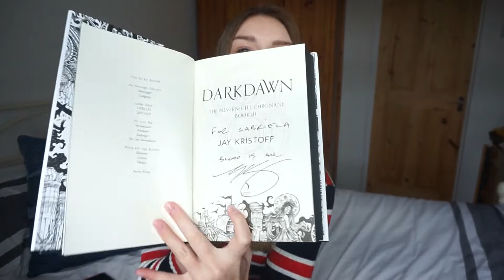Rapid Fire Book Tag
Hello fellow Book Nerds!

A quick video today, what would your answers be?